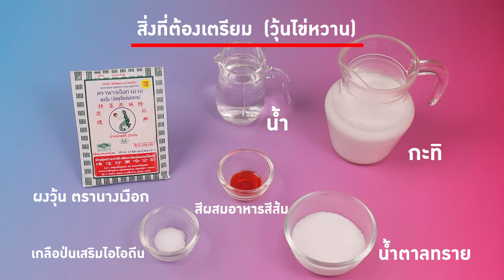อาจารย์ยิ่งศักดิ์ ส่งเสริมการสร้างอาชีพ วุ้นบะหมี่เย็นแฟนซีกลิ่นครีมโซดา วุ้นนางเงือก | คุกกิ้งกูรู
ใครที่อยากมีอาชีพเสริมเพิ่มรายได้ ห้ามพลาดวุ้นนางเงือกสร้างอาชีพ จัดกิจกรรมเวิร์คช้อปดีดีเรียนแล้วได้สูตรวุ้นอร่อยๆ เอาไว้ทำขายกำไรดีแน่นอน วันนี้มากับเมนู วุ้นบะหมี่เย็นแฟนซี(กลิ่นครีมโซดา) ทำง่ายอร่อยด้วย ติดตามข้อมูลข่าวสารต่างๆ ของผงวุ้นตรานางเงือก ได้ทาง Facebook : ผงวุ้นตรา"นางเงือก"

▲Line @yingsakfood